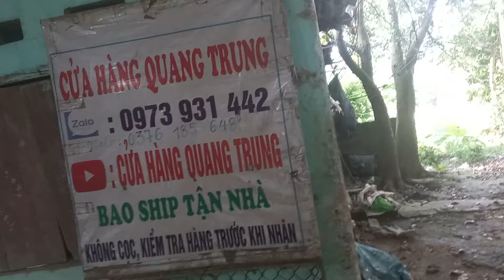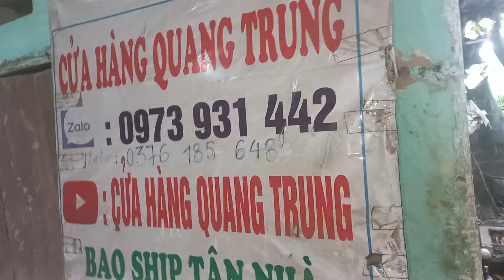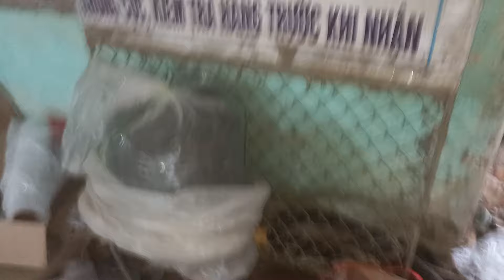26/7 lô i 34 máy cắt cỏ nhật bãi lh 0973931442